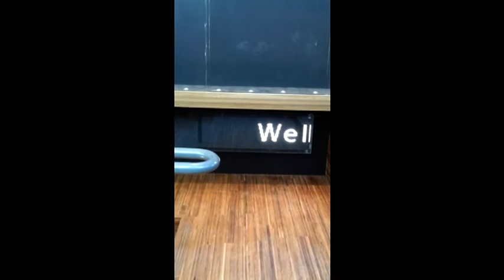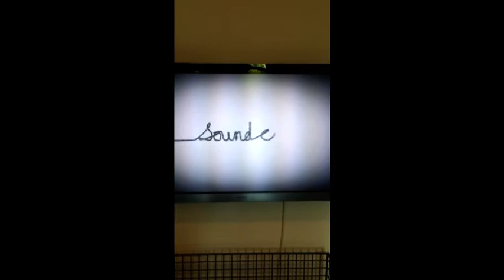MOBA - Arnhem - The Netherlands - 9 June - 21 July 2013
Video from the MOBA in Arnhem. The MOBA(Fashion Biennale) is a fashion event in Arnhem from the 9th of June till the 21th of July 2013. With lots of exhibitions, workshops, seminars etc.This year the theme is Fetishism in Fashion.
In the video you see parts of the video in the Mood Room, video by Imme van der Haak, Dior, Borre and a Dutch interview with Lidewij Edelkoort, the famous trend forecaster and curator of this event.
I went to the central building in which they show several exhibitions. One word: AMAZING!
You start downstairs in the Mood Room with fantastic pictures and a video on a large screen. Impressive!
Then you go to the 5th floor where there are several rooms with lots of exhibitions.
On the 4th floor there are even more rooms and 13 themes.
And then on the 3th floor there is a little shoe exhibition.
What I saw was fresh, contemporary and mindblowing. I loved it!
The next weeks the program is full with exhibitions, workshops, filmfestival and lots more.